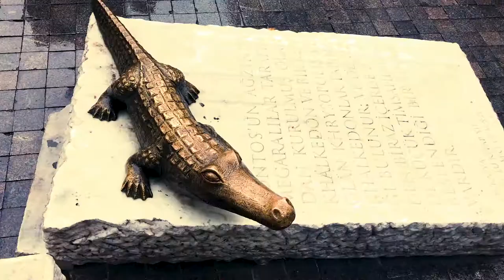🇹🇷 Is the Asian Side of Istanbul Worth Visiting?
Kadıköy (ancient Khalkedon) and Üsküdar (ancient Chrysopolis/Scutari) forms the historical cores of this part of the city. Both started as cities independent of Istanbul (in fact Khalkedon was founded about 30-40 years earlier than Istanbul itself), and only incorporated into the city of Istanbul in late 19th century. It’s no coincidence that the regular steamer services across the Bosphorus was started a few years earlier in the 1840s.

Today Kadıköy and Üsküdar are mainly commercial zones. The rest of this part of the city mainly consist of soulless suburbs full of quiet high-rise apartment blocks, most of which date back no more than 30 years (which, again, is no coincidence that the first inter-continental Bosphorus bridge was constructed a few years before in 1973). Major exceptions are the Bosphorus bank, with its historical palaces, mansions, and neighborhoods with a character; and the coast of the Sea of Marmara, all along which lies a lovely (and, unsurprisingly, long) park on the edge of which a number of impressive wooden mansion lie.

Known as the less crowded and more orderly half of the city, Asian Side nonetheless houses about 4.4 million people, or one of every three Istanbulites, out of which around 1.3 million commute daily to Europe.